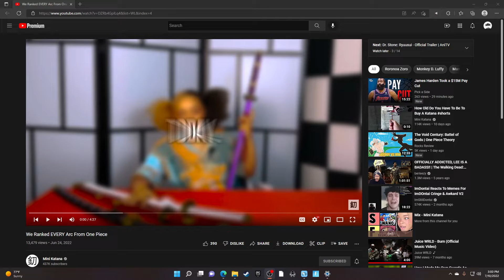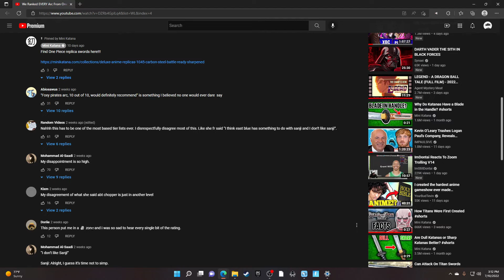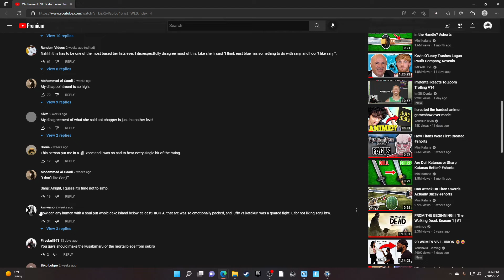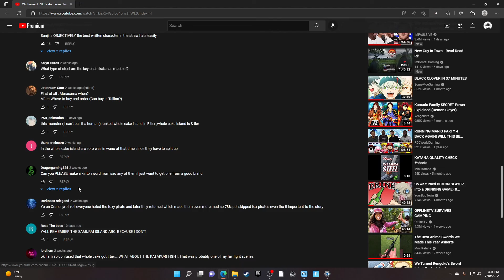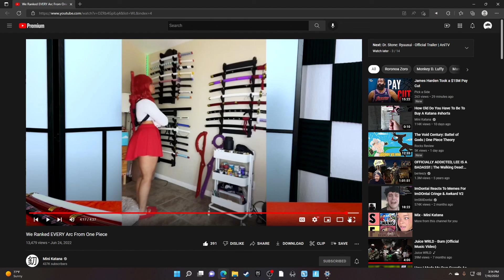the worst One Piece tier list ever....